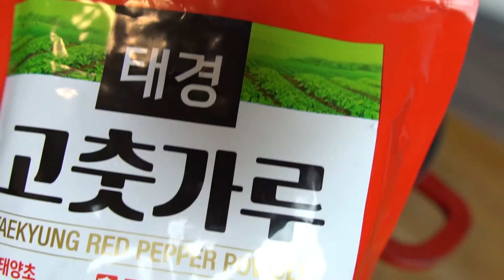Koreanisches Kimchi Rezept zum selber machen (fermentierter Chinakohl) | by Beyond_Umami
Ihr liebt auch leckeres Kimchi oder wolltet es schon immer selber machen? Dann ist dieses authentische Rezept genau das Richtige für euch 😊.
Zutaten:
Kimchi:
- 2 Chinakohl
- ½ Rettich
- 1 Karotte
- ½ Bund Frühlingszwiebeln
- 60ml Fischsauce
- 1 TL Garnelen Paste
- 2-3 EL Red-Pepper-Flakes
- 1 süße Zwiebel
- 12 Knoblauchzehen
- 1 daumengroßes Stück Ingwer
- Meersalz

Porridge:
- 500ml Wasser
- 2 EL Reismehl
- 1 EL Zucker (braun oder weiß)
Mich würde interessieren wie euch dieses Video gefallen hat, also lasst es mich gerne in den Kommentaren wissen. Und nicht vergessen dieses Video zu liken, teilen und den Abo-Button zu smashen.
► Beyond Umami
Ich bin ein Hobby-Koch, dem Essen mehr bedeutet, als nur Nahrung zu sich zu nehmen. Es ist ein Teil unseres Lebens, unserer Kultur und ein guter Grund, mit Freunden und Familie zusammenzukommen. Ich hoffe, dass meine Videos euch beim Kochen inspirieren & voranbringen.